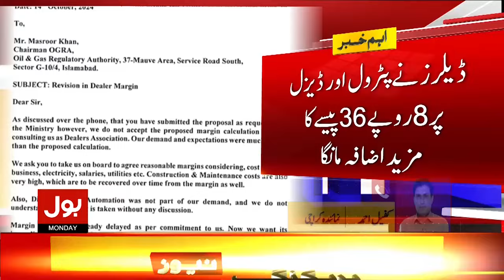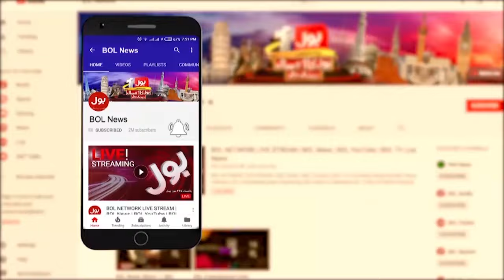Petrol Price Increased In Pakistan | Increase In Petrol Price | Breaking News